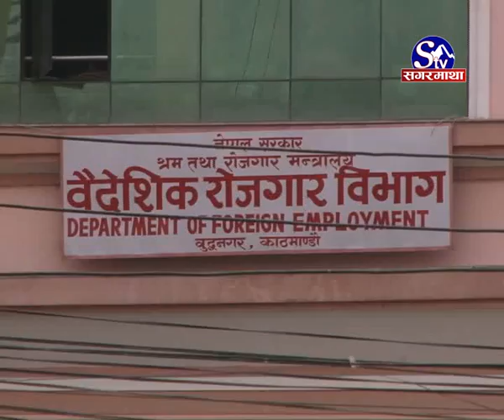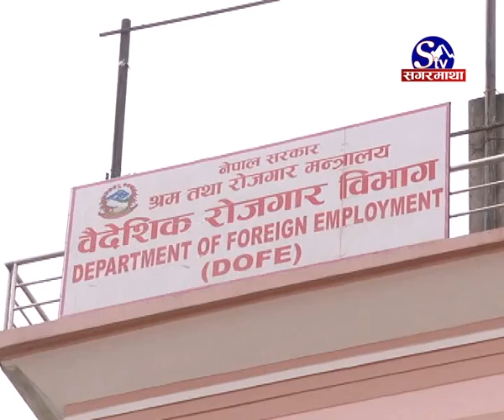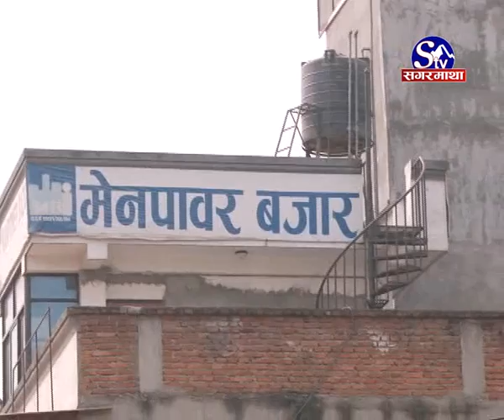Manpower Anischitkal Ko Lagi Banda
म्यानपावर अनिश्चतकालका लागि बन्द